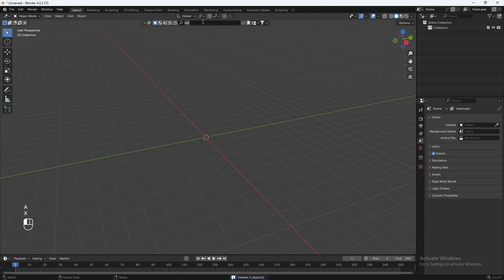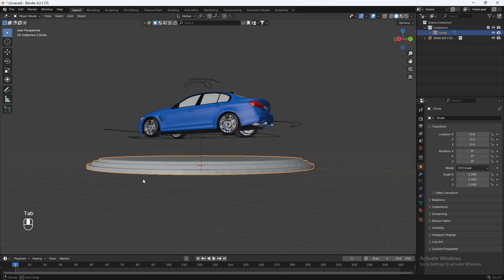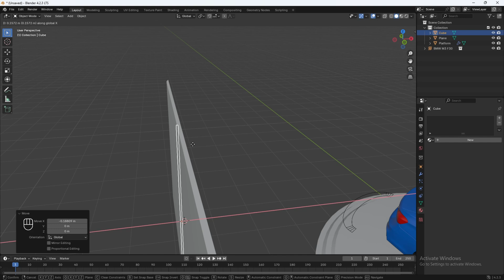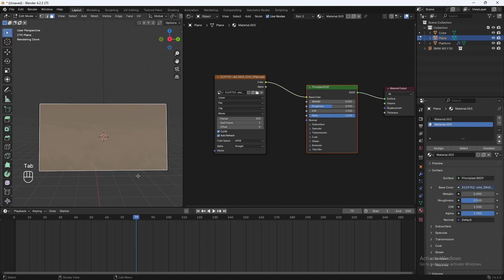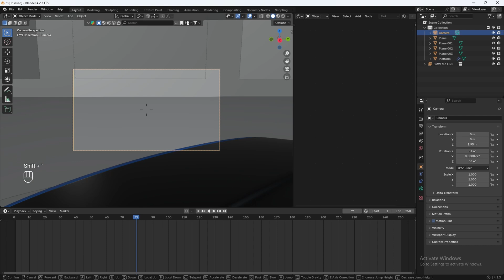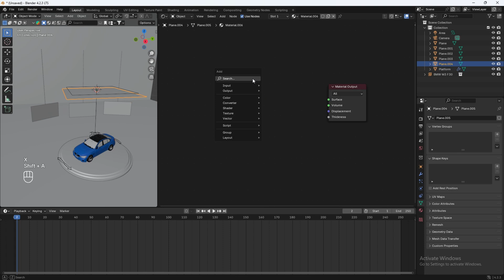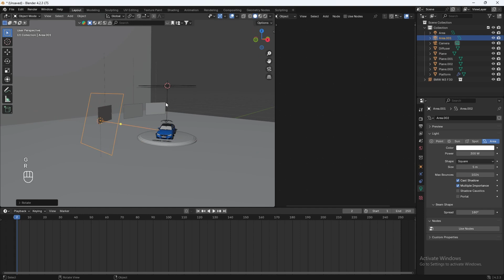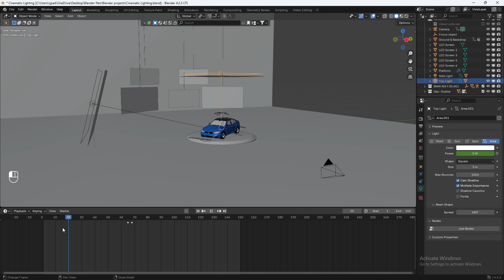How to Achieve Cinematic Lighting in Blender: Step-by-Step Interior Scene with Car Model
Welcome to my Blender tutorial on achieving cinematic lighting in an interior scene! In this video, I'll guide you through the process of creating a stunning interior environment and lighting it in a cinematic way using a car model as an example.

What You'll Learn:
- Step-by-step instructions on how to create an interior environment in Blender.
- Simple and effective lighting techniques to achieve cinematic lighting on your subjects.
- Tips and tricks for using Blender's lighting tools to enhance your 3D models.

Timestamps:
0:00 Introduction
1:17 Modeling Platform
3:01 Making LED Screens
7:53 Camera Placement
8:51 Cinematic Light Setup